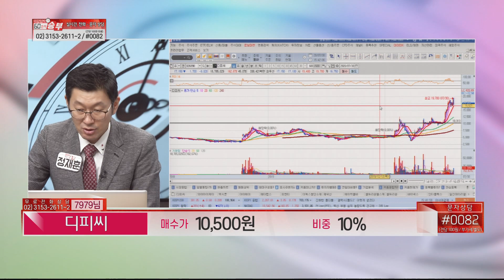디피씨, 계속 들고 갈까요? 지금 세일구간인가요?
종목 : 디피씨
매수가 : 10,500원
비중 : 10%